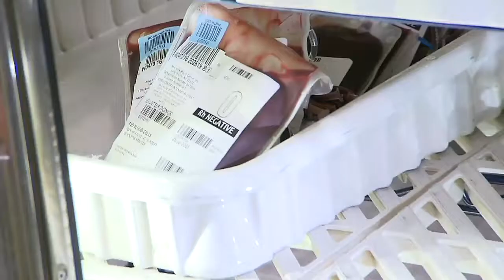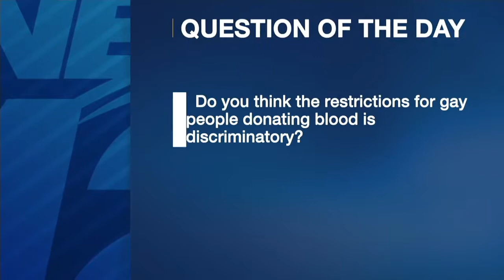News 12 Long Island - Orlando attack spurs call for blood donation restriction changes